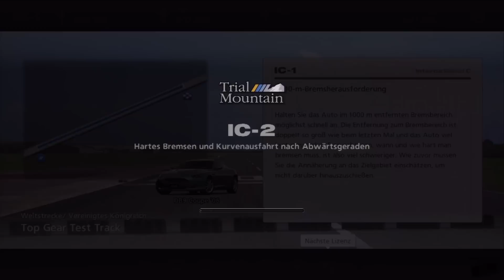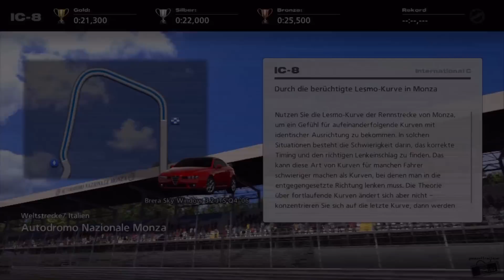GRAN TURISMO 5 [HD+] #022: Weiter mit den Lizenzen | Let´s Play Gran Turismo 5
Ich spiele Gran Turismo 5

Die Rennsimulation für die Playstation 3.
Ich spiele vorerst bis ich 1000000 Credits auf dem Konto habe
da das Spiel an sich so kein ende hat.
Ich kämpfe mich durch Lizenzen, Spezialevents und Meisterschaften...
Das Spiel ist am 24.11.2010 erschienen und beindruckt mit seinen
1083 Fahrzeugen und 71 Strecken.

Entwickelt von Polyphony Digital und von Sony vertrieben.